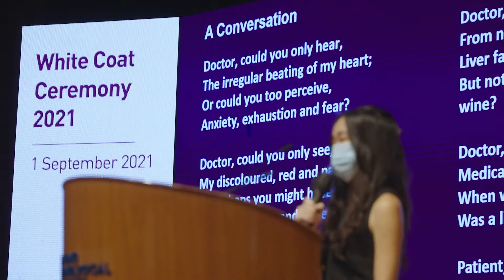White Coat Ceremony 2021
LKCMedicine extends a very warm welcome to the Class of 2026! The newest cohort of 168 students, the biggest to date, had their traditional White Coat Ceremony today in a unique hybrid physical-virtual mode, witnessed online by their proud parents.

We look forward to them learning and enjoying their MBBS programme over the next five years, and graduate with a prestigious degree jointly offered by NTU and Imperial College London!